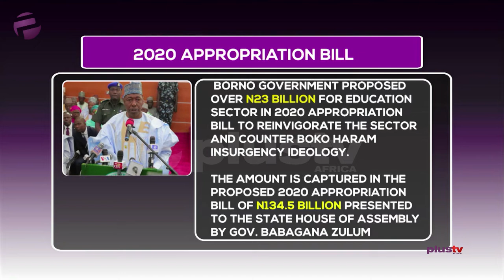Borno 2020 Budget: Govt. Earmarks N23BN For Education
The Borno Government has proposed over N23 billion for the education sector in the 2020 appropriation bill to reinvigorate the sector and counter Boko Haram insurgency ideology.

The amount was captured in the proposed 2020 Appropriation Bill of N134.5 billion presented to the state House of Assembly by Gov. Babagana Zulum, on Monday.